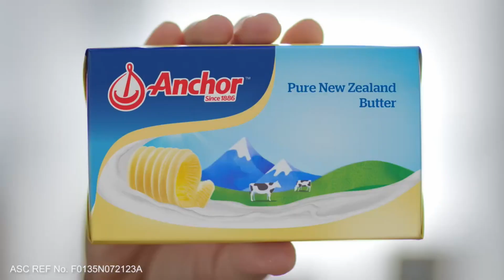Anchor New Zealand Goodness TV Ad 2024 30s (Philippines) [CC/ST]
Experience New Zealand goodness with Anchor Dairy, made from grass-fed cows treated with care!

This content contains English and Spanish Closed Captions in Stereo where available.

DRPS One 12507: Anchor New Zealand Goodness TV Ad 2024 30s (Philippines) [CC/ST]
ASC F0135N072123A PHCA CID PHCA-2024H1-2584/February 2, 2024